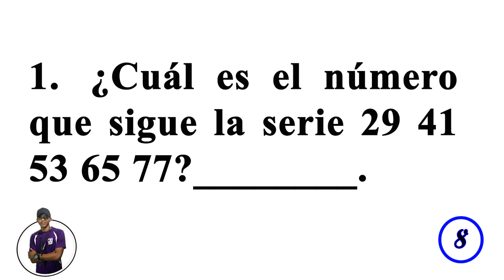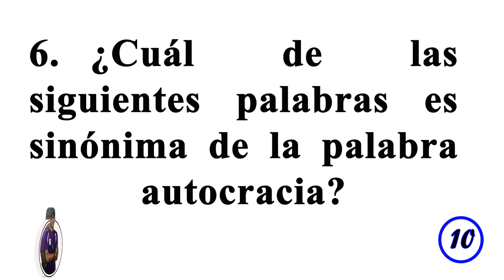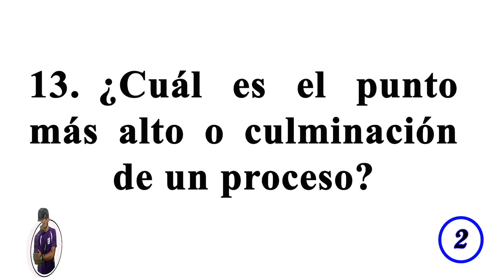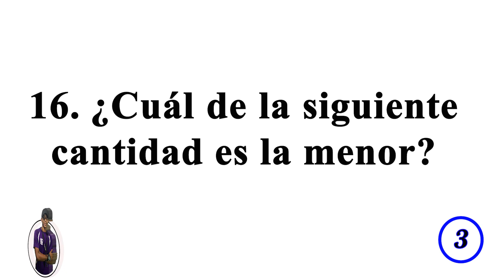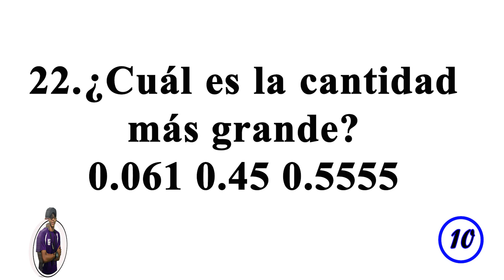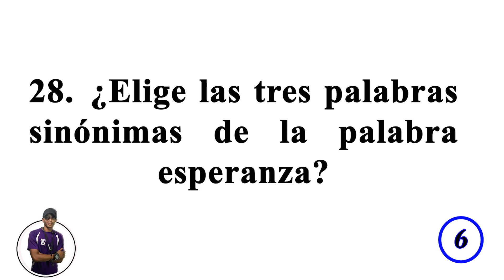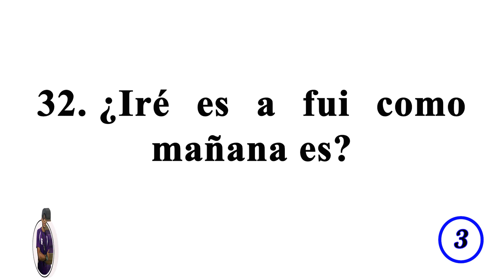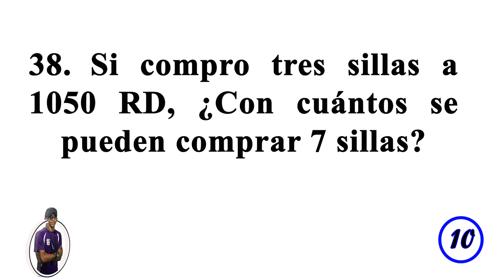Material de Estudio | Habilidades Cognitivas | Concurso de Oposicion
SI DESEAS TODO EL CONTENIDO PARA REPASAR CUANDO NO TENGAS CONEXIÓN A INTERNET, PUEDES DECARGARLO AQUÍ DEBAJO EN LOS LINK DE DESCARGAS

DONACIONES
☑️Te gusta lo que hago y te nace apoyar al canal💲 🤑